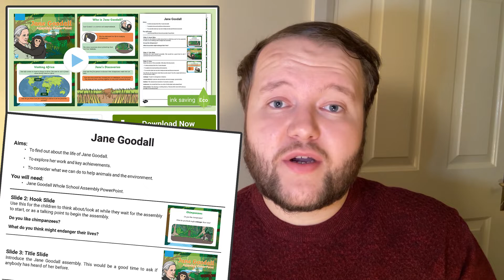Who is Jane Goodall?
In this video, Twinkl Teacher Jack highlights the life and achievements of Jane Goodall, her conservation work and chimpanzee research:

0:00 Introduction
0:17 Who is Jane Goodall?
1:06 Jane Goodall Activities for Kids